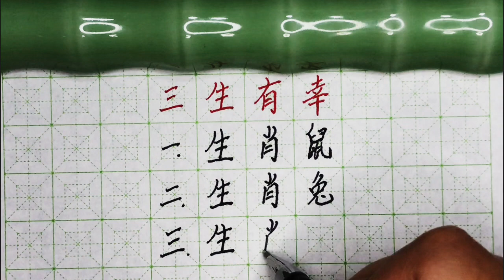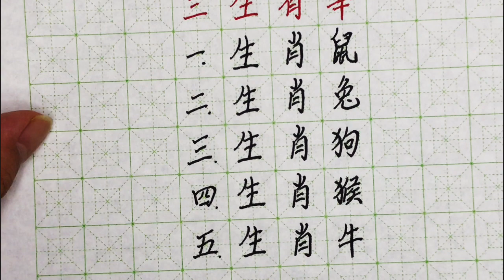心善人美的五大生肖女，男人娶了，三生有幸